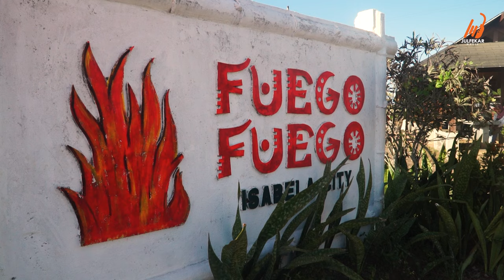KABIR - Liyalawag (TAUSUG Song OFFICIAL Video)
KABIR, New Talent from Isabela City, Basilan Philippines.

LIYALAWAG by KABIR.
Composed by Julfekar. Lyric by Kabir & Muhmar TV.
Song from the upcoming 'BASILAN STARS featuring MIN YASMIN Album'‼
✨Album : Basilan Stars ft. Min Yasmin.
✨Producer : Julfekar (Julfekar Music).
✨Executive Producer : Hon. Mayor Sitti Djalia Turabin-Hataman (Isabela City Mayor) & Hon. Mayor Hanie A. Bud (Maluso Mayor).
✨MV Location : Feugo-Feugo, Isabela City, Basilan, Philippines.
🎶 🎶 JULFEKAR MUSIC :